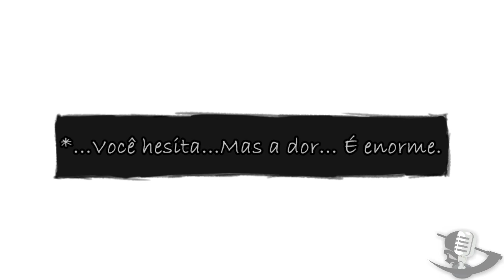HorrorTale Vomic - A Chave.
Alisa acabou ficando numa situação bem desconfortável, e nosso querido Horror!Sans resolveu oferecer uma mãozinha! =D
(Sim, você não leu errado. Essa personagem se chama Alisa, não é a Frisk haha)

Elenco:

Horror!Sans - Marcus Felipy
Página no Facebook:

~Um comentário de Marcus~
Uma das coisas que mais me chateiam do fundo do coração é um projeto na gaveta. E o que mais me chateava nesse projeto é que ele(E mais outros dois de HorrorTale) Já poderia ter saído da gaveta faz tempo.

Eu já tinha o roteiro pronto.
Eu já tinha os Áudios da Alisa.
Eu já tinha os quadrinhos aqui.
Então o que faltava?

Vou ser honesto do fundo do meu coração:
Além de tempo, foi principalmente pelo fato de que eu simplesmente não estava conseguindo fazer mais o Horror!Sans.

É sério, eu não me sentia na capacidade de fazer a voz + risadas. Acabava saindo forçado ou fora do tom. Isso me desanimou muito, ai somado com a falta de tempo acabei deixando na gaveta esses projetos de HorrorTale que eu tanto queria fazer...

Definitivamente Horror!Sans é uma das vozes mais difíceis de fazer, eu exijo muito da minha garganta pra manter esse tom lento e macabro, a risada também precisa de muito folego pra manter sem ficar forçada.(Nessa vomic ele não riu muito, mas em outra...Welp...)

O pior que era pra esse projeto e outros dois terem realmente saindo ano passado! O vídeo que eu havia feito chamado "Uma mensagem de Horror!Sans" era justamente eu confirmando que não precisava ser Halloween pra eu fazer mais vídeos de Horrortale! Mas infelizmente eu não consegui mesmo...

De qualquer forma, o tempo foi passando ao ponto de que o projeto do ano passado acabou vindo pra esse Halloween =/ Mas fazer o que, o importante é que saiu finalmente!

E na boa, se tem alguém que merece desculpas mesmo, é a Mymi. (A Frisk/Chara/Alisa do meu canal.)
Na boa, essa mulher é maravilhosa, foi paciente pra kct comigo e merece muito crédito por essa dub maravilhosa de Alisa que ela fez meu deus. Mymi, se estiver lendo, peço desculpas do fundo do meu coração, você não merecia esse hiatus aqui(Isso por que já tem outros projetos que estão em hiatus que você participa, não esqueci deles, mas prometo que irão sair também)

Te agradeço muito pelo apoio e paciência Mymi, tu é foda! O/

~Um comentário sobre o sumiço de 3 meses~

Bom galera a questão é tão simples quanto é chata:

Eu realmente ando muito ocupado mesmo. Trabalho e curso tem ocupado muito, muito do meu tempo mesmo entendem? Tenho dito estudos contantes e isso tem me tirando muito tempo. Pra vocês entenderem o nível, eu mal estava tendo tempo para sequer falar com a Sarah(Minha namorada pra quem não sabe haha) Eu tava numa correria extrema mesmo.

e no pouquíssimo tempo livre que eu tenho eu acabo gravando pra outras pessoas que estou devendo áudio (Vide o pobre Danny Fandubs que fica esperando pra sempre pelos meus áudios uhahua)

Mas sério, é um sentimento muito ruim mesmo ficar devendo áudio, por isso tentava gravar logo que podia para eles, ai ficava sem tempo pra trabalhar pro canal.

"Mas Marcus não é possivel que você não tinha nem uma horinha que seja pro canal"

Uma horinha tinha sim, mas nesse tempo eu usava pra jogar vídeo game ou falar com a Sarah, porque se não eu enlouquecia ne? Auhahuahu Eu precisava relaxar também.

Mas eu amo demais o Halloween, e graças a Deus eu comecei a ter um alivio nesse ultimo mês, ai eu pensei "Porra é agora. Nem fudendo que eu vou deixar passar o Halloween sem fazer nada X___x"

Então é isso ai cambada. Não prometo que vou estar de volta 100% Mas pelo menos uma sessão Halloween goxtoza eu vou dar pra vocês! Uhuuul!

Músicas usadas no vídeo:
HorrorTale OST – Snowy
ReZero OST - Call Of The Witch
Música que toca quando Eu falo no final – Imagine Dragons – Demons (Instrumental)